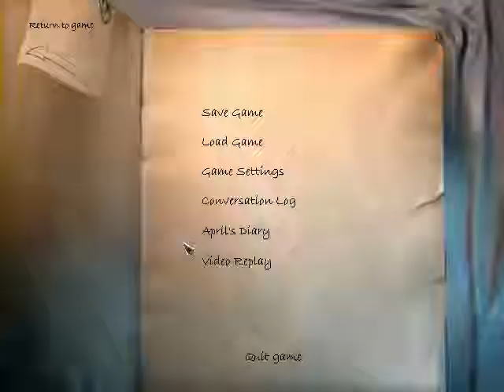The Longest Journey Full Run (Part 13)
Part 13 of the playthrough of the point and click game The Longest Journey, by Funcom.